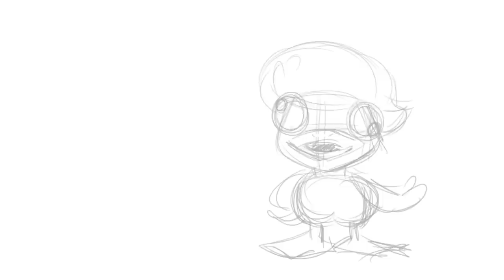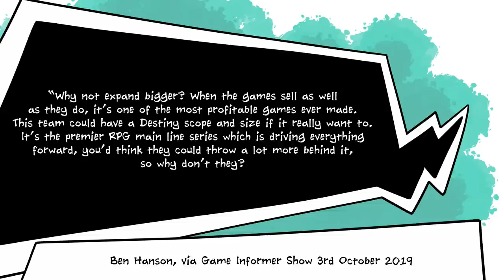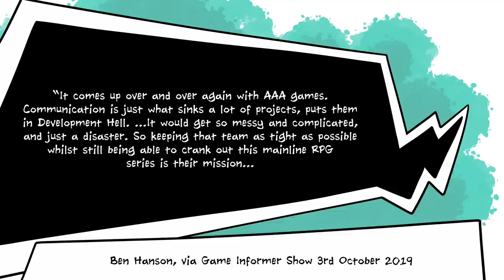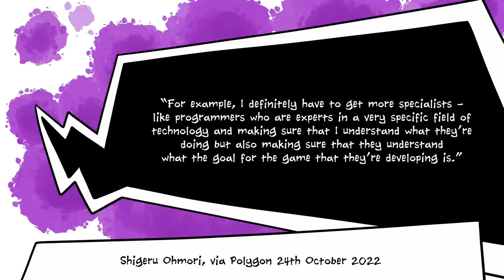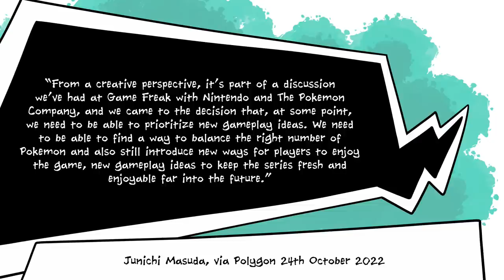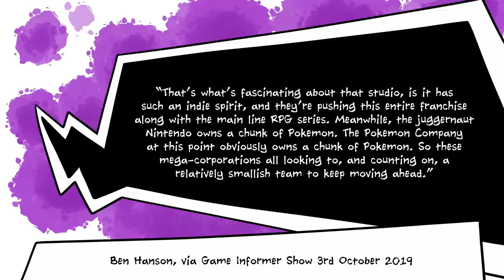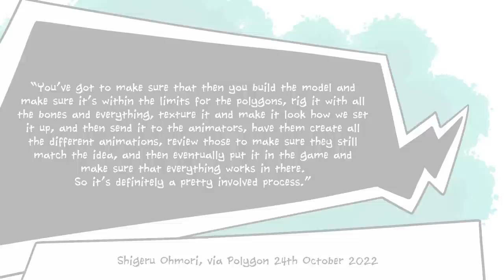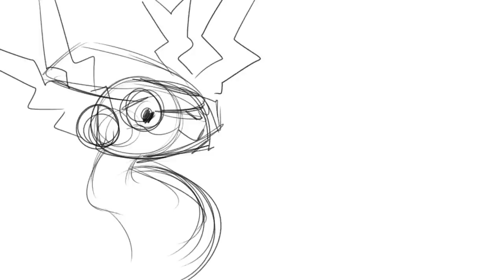What Went Wrong with Pokémon Scarlet & Violet?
Critics and players alike have concluded that, while featuring an enjoyable core gameplay loop, Pokemon Scarlet and Violet are plagued with performance issues, muddy textures, and hilarious (and sometimes terrifying) glitches and bugs.

So what went wrong? Why does such an otherwise promising game feature such a noticeable lack of polish? The Pokemon series has come a long way since Red, Green, Blue, and Yellow shipped with game-breaking bugs and glitches, so why are Scarlet and Violet , games with a massive budget and over a hundred playtesters, running into these issues?

The answer, put simply, is: time. Game Freak simply weren't given the time necessary to iron out all the kinks in their new titles, as The Pokemon Company pushed developers such as director Shigeru Ohmori to stick to an aggressive release schedule that doesn't account for the time it actually takes to complete games this big to a higher standard.

Things go deeper than this, though. To a certain extent, Game Freak has chosen to make buggy games, rather than compromise on other parts of the development process. Having been given the choice between making polished but formulaic titles, and trying to innovate with each release at the cost of graphical and technical quality, Game Freak has chosen to focus on good gameplay over stability.

The studio's stubborn refusal to expand beyond a relatively small core team means that the games are filled with good ideas - the kinds of ideas that can only be finessed by a team of people who are completely in unity and share excellent communication - means that Pokemon games have a solid foundation, but there is less time for polish.

Ultimately, it's the belief of the higher-ups at Game Freak that players will excuse some bugs if the game is good, but won't be quite so forgiving if a game looks great but lacks a fundamentally enjoyable experience underneath all the flashy graphics.

Is this true? That's up to you to decide.